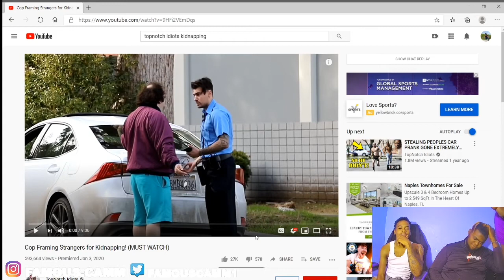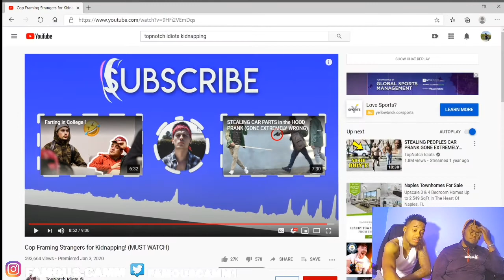TOPNOTCHIDIOTS COP PRANK🤣😱 REACTION **PATCHED**